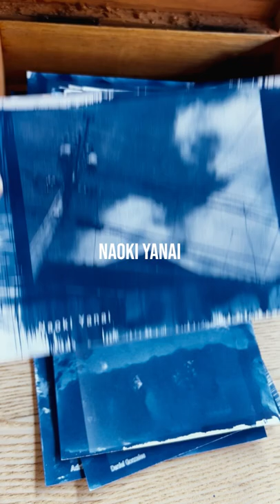The Blue Sky Cyanotype Collection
cyanotype alternativephotography alternativeprocess covid isolation - After a year of being indoors, I felt isolated. One day the sky beckoned me to step outside. The way the light hit the clouds overwhelmed me with comfort. I hadn’t felt that in a long time. In the hope that I could share this comfort with my friends I asked them to text me a picture of their sky.

The pictures poured in, if you look deeper you realize each picture contained an extremely personal story of my friends (the photographers). At first glance these cyanotypes represent beauty. More important they represent trust between my friends and I. My friends didn’t question my text, instead they sent this non-verbal form of communication – the picture.

I printed the photos using the cyanotype process because the only thing that looks normal in cyanotype is the sky and the clouds. Similarly, during isolation, the only thing that looks normal is the sky outside our windows. In the end, The Blue Sky Collection brought comfort to my friends and I hope it does the same for you. We all live under the same sky.

The Song Blue Sky composed for this project by Ken Hada and Joey Grijalva of the band Shoot The Moon

Contributing photographers
John Stamos
Alex Adams
Chris Strople
Max Armanto
Curt Bisquera
Steve Caballero
Barbara Ludovise Odanaka
Bruce Hershey
Laura Thornhill
Kate Hada
Lizzie Armanto
Bill Billing
Barret Deck
Dan Dauz
Joey Grijalva
Larry Hack
Jay Smith
Sharon Sloan Wilson
Shawn Gordon
Adriana Damian
Kelly Bellmar
Don Fisher
Amelia Brodka
Daniel Mark
Grace Suphamark
Raul James Gonzales
Chuck Hults
Mikayla Sheppard